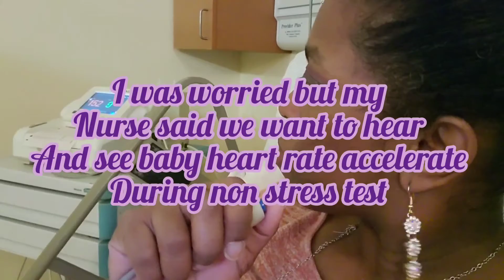Vlogmas day 20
Was late for my next non stress session. But all went well!